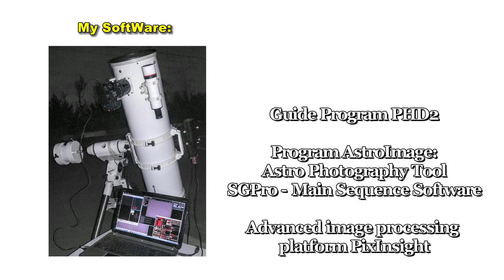Deep Space through with Bresser Messier Telescope NT203/1000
Astrophotography  through telescope of deep space objects and planets of the solar system. Bresser Messier Teleskop NT203/1000